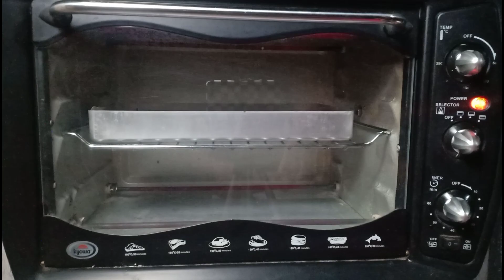Choco swirl condensed milk cake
Condensed milk cake with a twist!

Ingredients :
2 cups all purpose flour
1 can condensed milk ( separate 3 tablespoon, for choco swirl)
4 eggs
3 tbsp cocoa powder
1 tspn instant coffee dissolved in 2 tbsp hot water